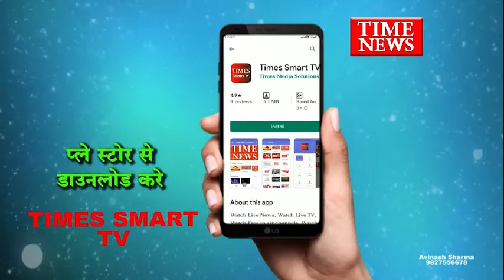शादी का झांसा देकर महिला के साथ करता था दुष्कर्म और महिला को धमकाया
इंदौर बाणगंगा थाना क्षेत्र में रहने वाली एक महिला ने अपने मित्र पर दुष्कर्म का आरोप लगाते हुए रिपोर्ट दर्ज कराई है फिलहाल महिला की शिकायत पर पुलिस ने मामला दर्ज कर आरोपी की तलाश कर रही है
दुष्कर्म का मामला इंदौर के बाणगंगा थाना क्षेत्र का है यही क्षेत्र की रहने वाली महिला ने थाने पहुंचकर रिपोर्ट दर्ज कराई थी कि धीरज दुबे नामक युवक ने पहले उससे मित्रता की मित्रता बनने के बाद उसने महिला से शादी का प्रस्ताव रखा और उसी बहाने लगातार महिला के साथ दुष्कर्म करता रहा जब महिला द्वारा शादी करने का कहा गया तो आनाकानी करने लगा वही महिला को इस बात से धमकाने लगा कि तेरे कई फोटो मेरे पास है जो मैं सोशल मीडिया पर वायरल कर दूंगा इसके बाद महिला परेशान होकर थाने पहुंची और युवक धीरज दुबे के खिलाफ दुष्कर्म का मामला दर्ज करवाया है फिलहाल पुलिस ने मामला दर्ज कर आरोपी की तलाश शुरू कर दी है
 शशिकांत कनकने